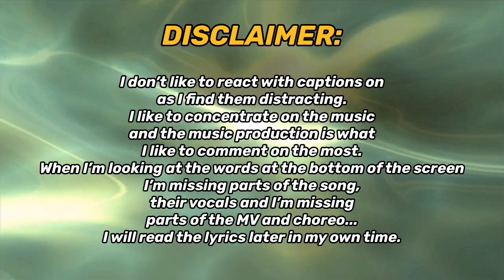Xdinary Heroes 'Test Me' MV | REACTION!!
REACTING TO Xdinary Heroes "Test Me" M/V FOR THE FIRST TIME!!